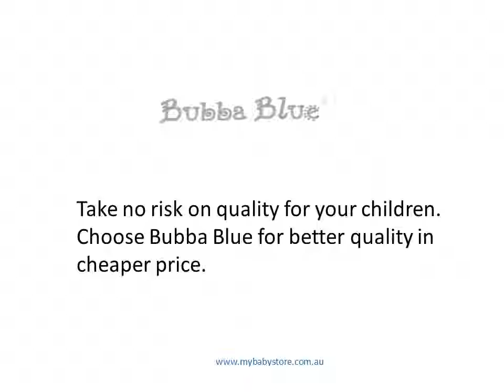bubba blue Skin Care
Bubba Blue is one of the largest manufactures and distributors of baby nursery products.We have best quality Products and that is in very cheaper price.your whole baby and nursery products available under one roof.
MBS is a leading online Store in Australia, where we carry a Big Range of Kids Bedding Sets, Doona Cover, Quilt Cover, Bedspreads, Nursery Linens and Kitchen Ware.Our intention is to indulge you in luxury at a convenient expense.